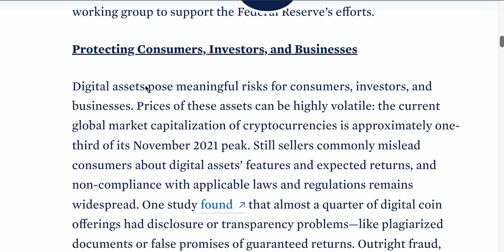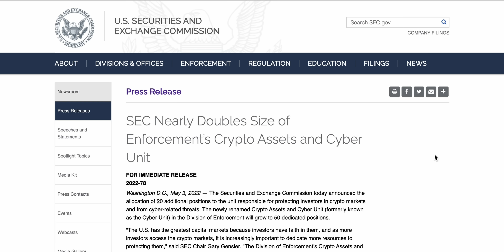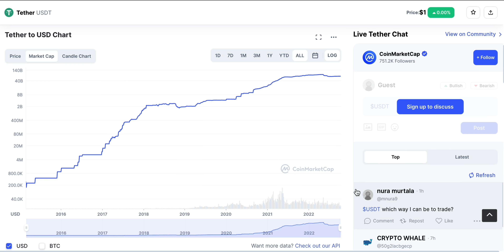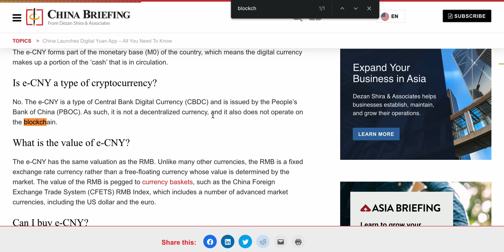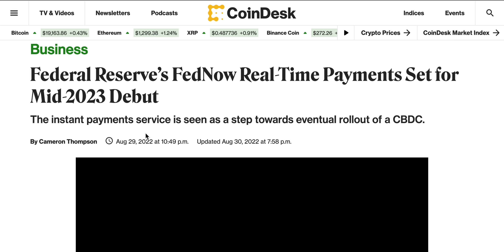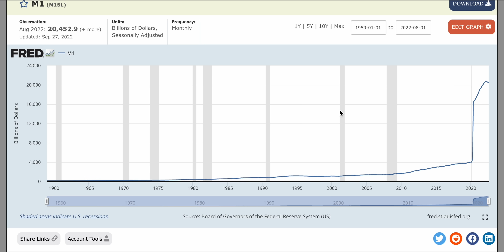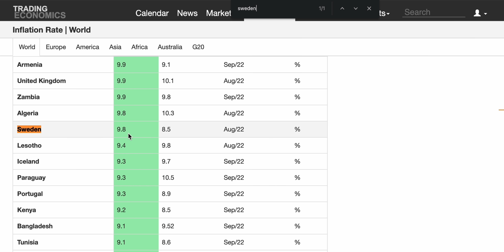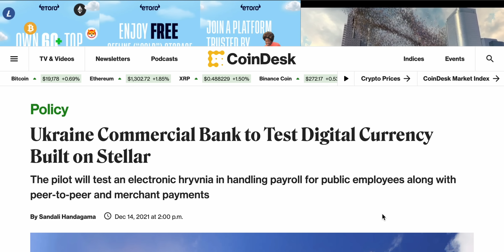It's Happening: How CBDCs Will Impact Crypto❗️🆘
Central Bank Digital Currencies (CBDCs) could be the biggest decision we have faced as a modern society. What will happen. And... will CBDCs replace Bitcoin the end?

All information presented in this video references an opinion of the speaker and is for general information purposes only. You must not construe any information presented as legal, tax, investment, financial, or other advice. Nothing presented constitutes a solicitation, recommendation, endorsement, or offer to buy or sell financial instruments. The speaker is not a licensed financial advisor or registered investment advisor. For financial or investment advice, seek a duly licensed professional in your jurisdiction, who can take your specific situation into account. Past performance does not indicate future results. You are always at risk of losing all invested funds. Disclosure: The speaker holds Bitcoin and Ethereum exposure, both through company ownership and in his personal capacity, as ETP price tracker certificates in ISK through his bank.

Only use this official link (currently unavailable for new signups)